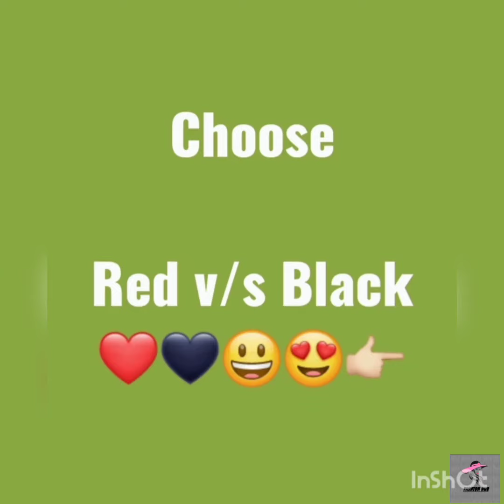Red v/s black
Hlo
Friends
Fashion hub
Today's video is based on your choice

red v/s pink
pink v/s yellow
green v/s blue

If you like watching my videos then
Please